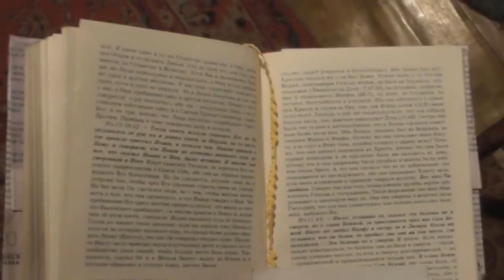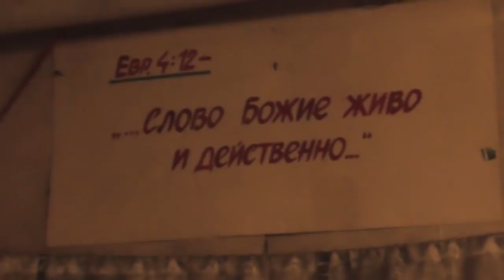Встреча первая с Казахской Рахилью (овцой). 16. 12. 2017